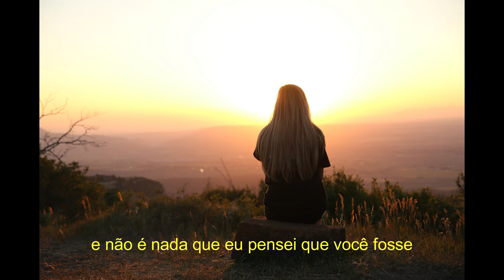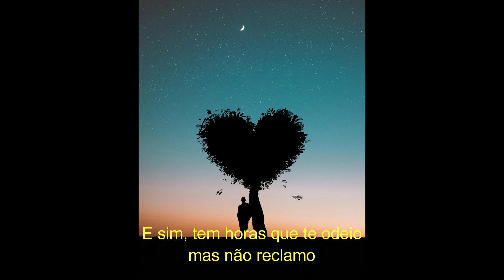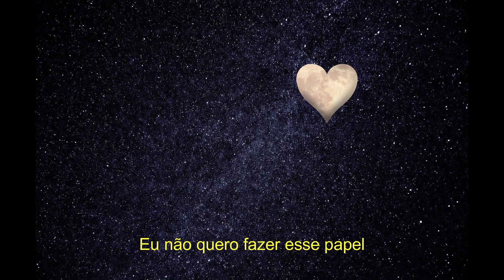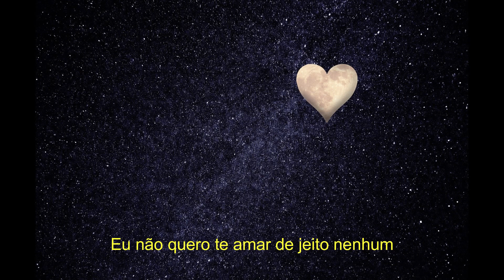Beyoncé - Broken Hearted Girl (Tradução)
Tradução da música Broken Hearted Girl da Beyoncé.